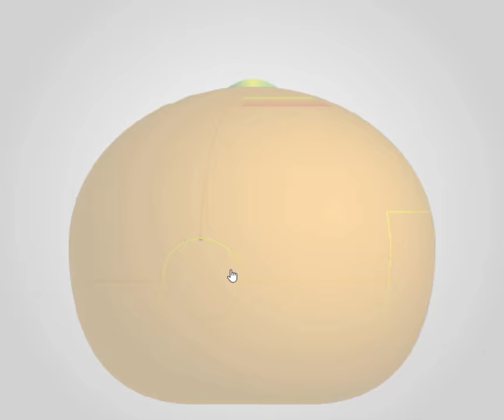[TomoLaSiDo] Dabata 1 Walkthrough